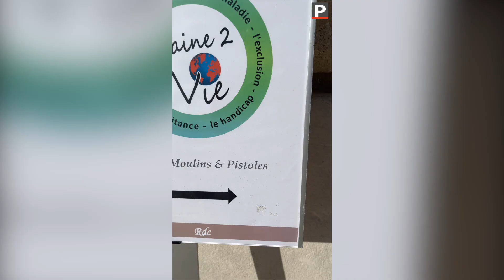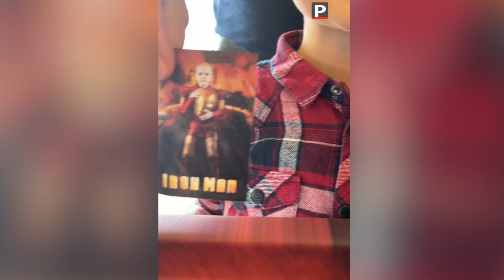A Marseille, des enfants malades de la Timone sont devenus des super héros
Un costume, un fond vert, un sourire et le tour est joué. L'association Graine 2 Vie fait le maximum pour améliorer le quotidien des enfants malades. Ils ont d'abord posé, costumés, sous l'oeil et l'objectif d'un photographe. Place ensuite, au talent d'un graphiste pour créer un décor, grâce au système du fond vert. Et voilà nos petits marseillais malades transformés en super héros sur de magnifiques posters. Ce mercredi, ils ont reçu leur affiche lors d'un goûter organisé à l'Hôtel Intercontinental, tout près du Vieux-Port.